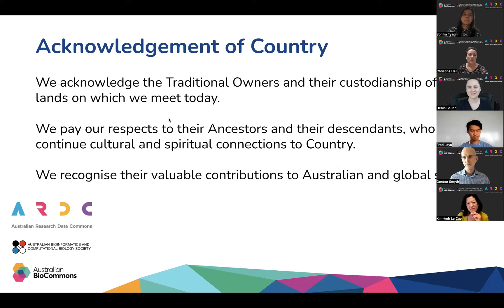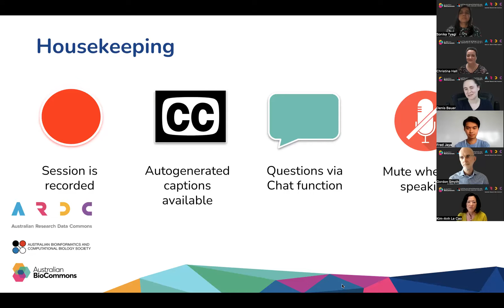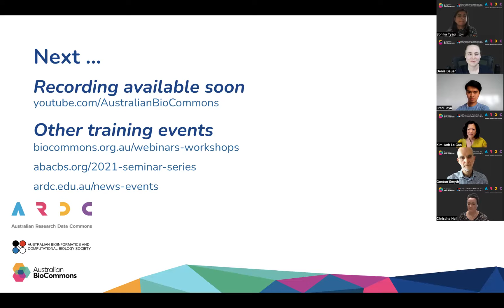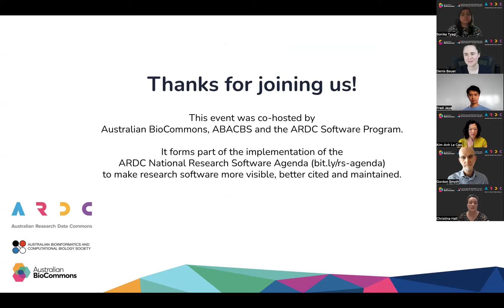Panel Discussion: Improve visibility of research software for career advancement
Research software is not only an essential part of doing research, but it is an important research output. The producers of pipelines, workflows and software packages are increasingly being recognised for their contributions. How can you make, share and maintain good research software in a way that will advance your career?

Do you write code for your research? Are you making these new workflows, pipelines, scripts or computational methods available as software? Do you see your software contributions as a pathway to impact your career? If you answer yes to any of these questions, please join us!

For this panel discussion we have invited people who invest a lot of their time, writing, reviewing and maintaining bioinformatics software tools. We will have a wide-ranging discussion on how this benefits researchers and others, the effect on career development, research impact via software and what can be done to increase the recognition for this work.

The panel discussion took place on 24 February 2022.

The complementary resource list generated from this event can be found

MC: A/Prof Denis Bauer, Principal Research Scientist, Transformational Bioinformatics, CSIRO

Panellists:
- A/Prof. Kim-Anh Lê Cao, NHMRC Career Development Fellow, School of Mathematics and Statistics, The University of Melbourne
- Dr Sonika Tyagi, Central Clinical School, Monash University
- Mr Fred Jaya, School of Life and Environmental Sciences, University of Sydney
- Professor Gordon Smyth, The Walter and Eliza Hall Institute of Medical Research (WEHI)

03:25 Introducing the panelists and their highlights
15:39 When is research software ready to be shared with other people? and what kind of incentives exist?
22:39 Tools used to work efficiently
27:15 How to maintain and when to maintain research software?
31:18 Software impact in research and funding for software maintenance
35:49 Research software in your career
37:10 What kind of metrics exist for research software?
38:18 Commercialisation versus open source software
42:50 Code Review
45:55 Collaboration tips
47:32 Take home messages

This event was co-hosted by Australian BioCommons, ABACBS and the ARDC Software Program.

It forms part of the implementation of the ARDC National Research Software Agenda to make research software more visible, better cited and maintained.

If you have any questions about this event or ResearchSoftwareAU, please get in touch with ARDC.